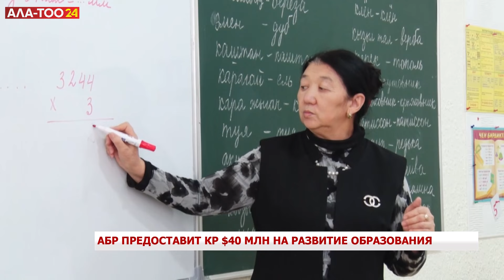АБР предоставит КР $40 млн на развитие образования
Президент Садыр Жапаров подписал Закон «О ратификации Грантового соглашения (Специальные операции) (Программа развития сектора: Реформа школьного образования), Грантового соглашения (Специальные операции) (Проект развития сектора: Реформа школьного образования) и Кредитного соглашения (Обычные операции [льготные]) (Проект развития сектора: Реформа школьного образования)между Кыргызстаном и Азиатским банком развития, подписанных 21 июля 2023 года в Бишкеке».
Закон принят Жогорку Кенешем 27 июня. Соглашения направлены на совершенствование методов преподавания всех предметов с особым акцентом на науку, технологии, инженерию и математику на уровне школьного и высшего образования.
Соглашениями предусматривается выделение финансовых средств для оказания поддержки в реализации Программы развития образования в Кыргызстане на период 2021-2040 годов, в части:
развития цифровой среды, цифрового обучения и доступа к образовательным ресурсам; модернизации содержания образования, ориентированного на развитие знаний и компетентностей каждого обучающегося; повышения качества подготовки педагогических кадров, развития потенциала педагогических кадров и внедрения эффективной модели профессионального и карьерного роста педагогов; профилизации школы, в том числе в математической, естественно-научной, технологической образовательных областях.
В рамках указанных Соглашений стране будет предоставлена финансовая помощь в размере 40 млн долларов (на грантовой основе - 20 млн долларов, на кредитной основе - 20 млн долларов).